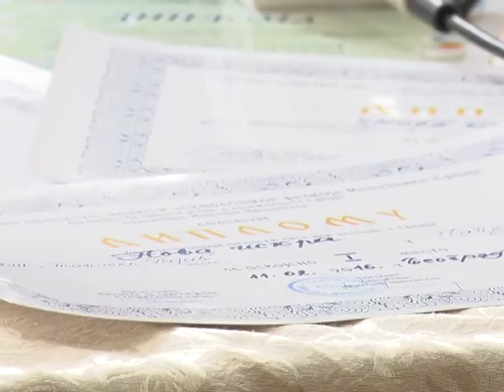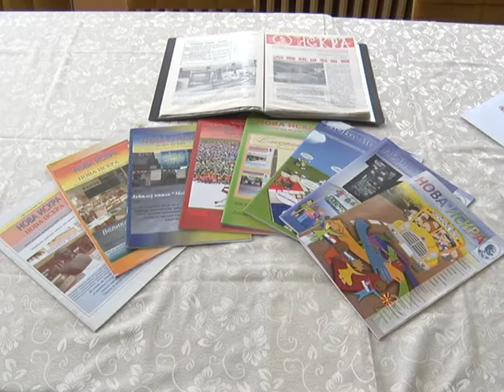24 02 NOVA ISKRA